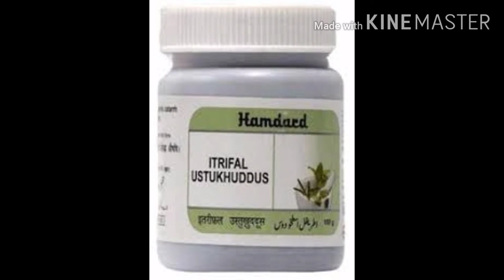अगर आपका बाल पक रहा है तो ये वीडियो जरूर देखें agar apka bal pak raha hai to iash video ko dekhe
Agar apka bal pak raha hai to ye video jarur dekhe or apna treatment khud kare kash video me apko 100%shaha jankari diya jata hai or sk health ko subscribe kare peshe se apko shabd jankare prapt ho shake